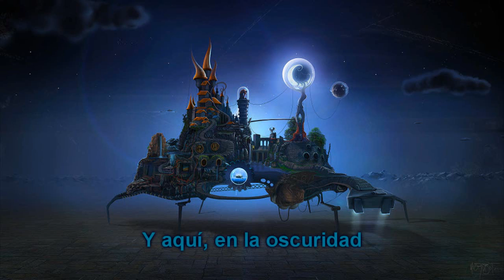DyE - Steel Life [Subtitulado Español]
Steel Life